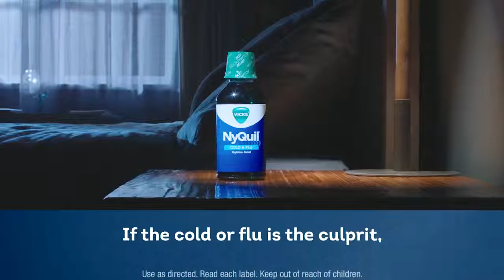Vicks - How To Stop Sneezing and Runny Nose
Can't stop sneezing? Here are some tips on how to stop sneezing and runny nose to help you find relief and breathe easier.